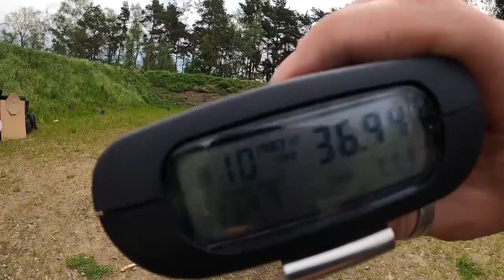ACOG - Chiński Klon Genialnej Lunety - Opinia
Jak cos nie wejdzie na maila to wejdzie tutaj :)